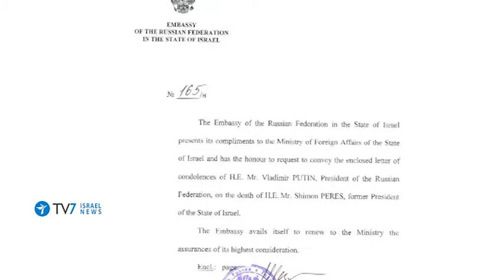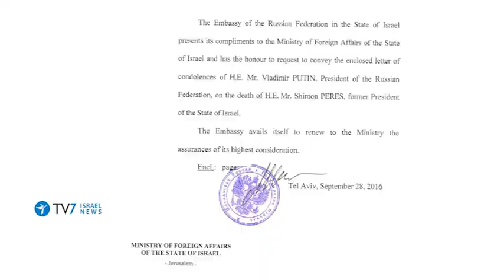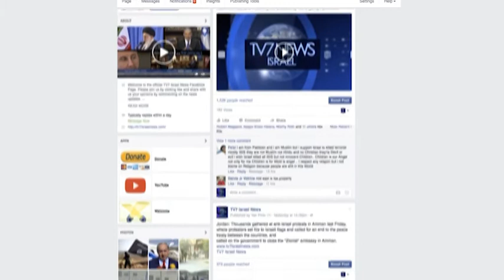TV7 Israel News - 30.9.2016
 1) The casket of former President Shimon Peres was moved early this morning from the Tzrifin state military cemetery to Jerusalem to lie in state at Israel's parliament, the Knesset, where thousands of Israelis visited to pay their last respects.
 2) Jordan's King Abdullah has sworn in a new government headed by Hani Mulki as prime minister for his second term in office.
 3) Russia says it is ready to work with the United States on Syria and would soon send experts to Geneva for talks with their American counterparts.